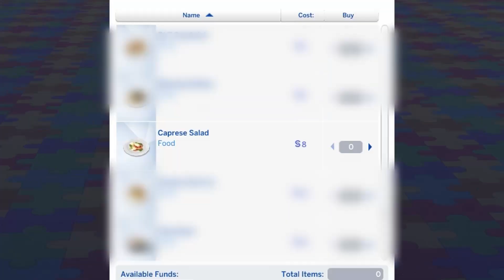Human Zoo in The Sims 4 (Break the Game / Creative Gameplay / Creative Builds)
Burst Into Games was my old channel name. Now we'll also burst into a lot of other things!

What could go wrong if you just go to someone's house?! In this video, I turn my house into a human zoo! All visitors are caged in enclosures and displayed as animals, including a Grim Reaper! Hope you like my creative builds and creative gameplay!

The Sims 4 is a simulation game that offers players opportunities to do many things they can't do in real life (lol)

Portions of the materials used are trademarks and / or copyrighted works of Electronic Arts.